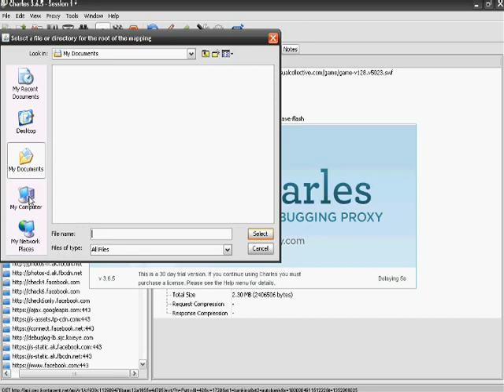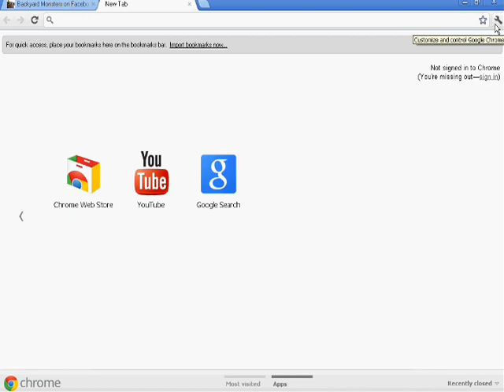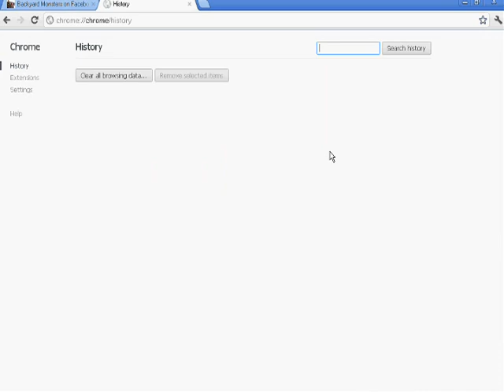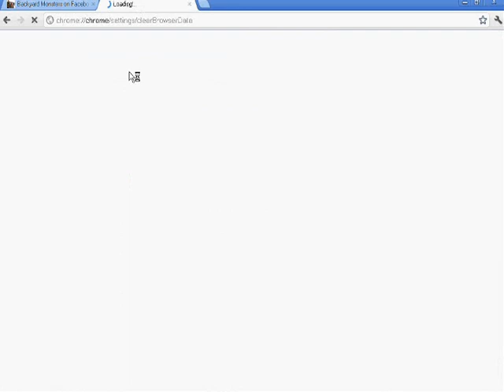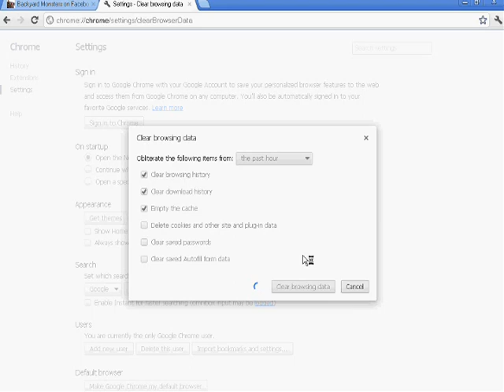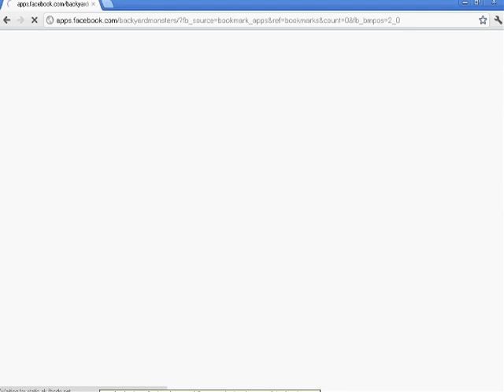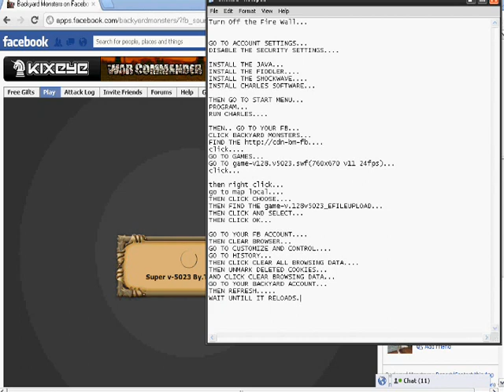BYM PART2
janine